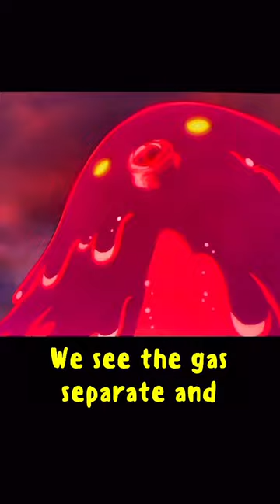Devil Fruit Encyclopedia | Sala Sala Fruit Model Axolotl￼ | One Piece Devil Fruit Explained